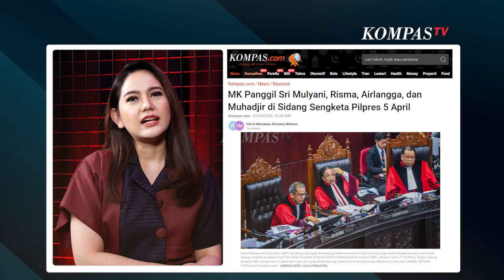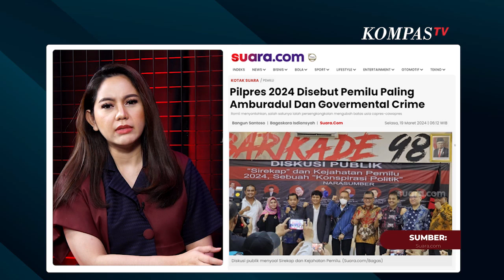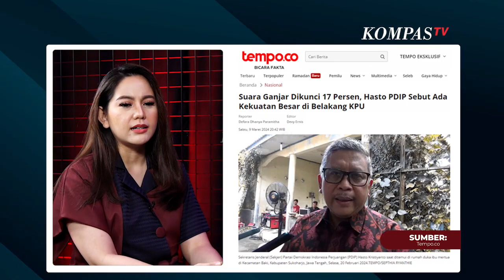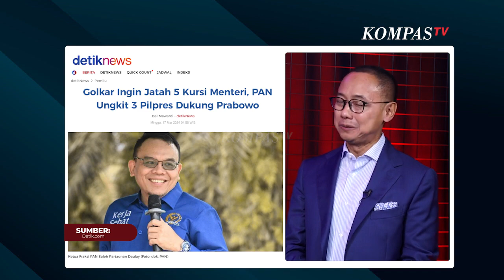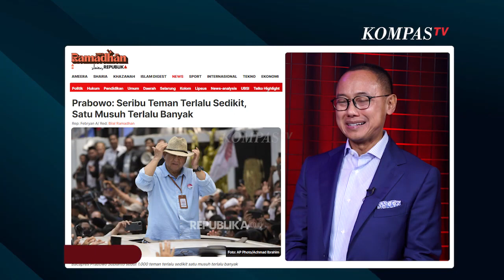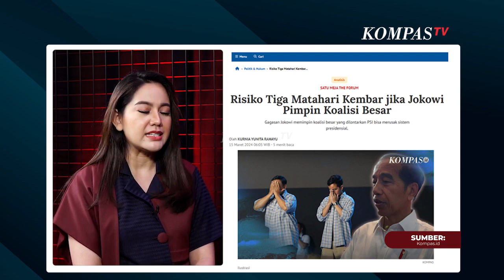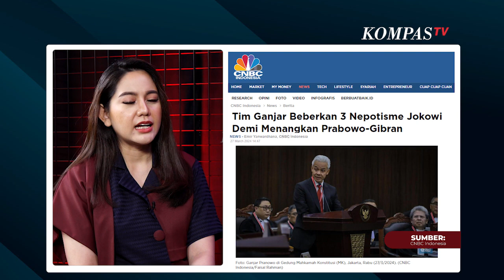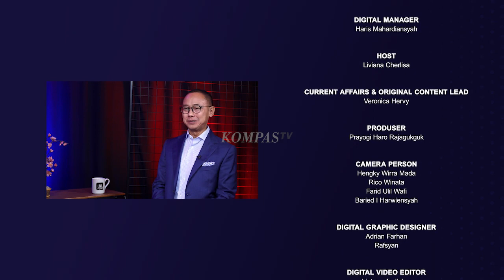Livi On Point - Pemerintahan Prabowo-Gibran Rangkul Politik Gembosi Oposisi? Eddy Sueparno Menjawab!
JAKARTA, KOMPAS.TV - Gejolak dinamika Pilpres 2024 masih terus bergulir, Sidang sengketa Pilpres 2024 masuk pada tahap pemanggilan 4 Menteri yang diantaranya adalah Menteri Koordinator Bidang Pembangunan Manusia dan Kebudayaan Muhadjir Effendy, Menteri Keuangan Sri Mulyani Indrawati, Menteri Sosial Tri Rismaharini, serta Menteri Koordinator Bidang Perekonomian Airlangga Hartarto.

Sebelumnya Profesor Filsafat STF Driyarkara Franz Magnis Suseno atau Romo Magnis mengibaratkan presiden yang bagi-bagi bantuan sosial (bansos) demi memenangkan pasangan calon tertentu mirip pegawai toko yang diam-diam mencuri uang dari kas toko. Ia menegaskan hal itu merupakan pelanggaran etika.

Wakil Ketua TKN Prabowo-Gibran sekaligus Sekjen PAN, Eddy Soeparno menegaskan bahwa pihak yang kalah akan berusaha membenarkan isu kecurangan.

Lantas apakah dugaan atas program bansos yang digunakan oleh Presiden Jokowi sebagai alat manipulasi politik memenangkan Prabowo-Gibran terbukti?

Proses sidang MK belum selesai, Capres dan Cawapres terpilih belum dilantik. Rangkul-rangkul politik hingga bagi-bagi kursi Menteri sudah menguat. Jika sebelumnya Ketum Partai Golkar minta jatah 5 kursi Menteri. Bagaimana dengan PAN sebagai partai yang sudah 3 kali Pilpres dukung Prabowo?

Soal rangkul-rangkul politik, Prabowo mengatakan akan merangkul semua partai politik. Lantas apakah NasDem, PDIP siap menerima tawaran itu? Lalu siapa Parpol yang tidak akan ditarik ke dalam Pemerintahan Prabowo-Gibran?, bahkan apakah rangkul seluruh parpol adalah agenda memuluskan agenda parlemen Prabowo-Gibran?

Tak luput pula adalah Isu nepotisme hingga isu dinasti politik yang melekat pada sosok Presiden Jokowi akankah terus melekat pada kepemimpinan Prabowo-Gibran?

Saksikan selengkapnya Livi On Point, episode “Rangkul Politik Gembosi Oposisi Pemerintahan Prabowo-Gibran?”. Tayang hanya di Kanal Youtube KompasTV